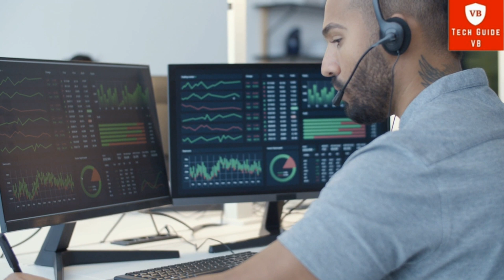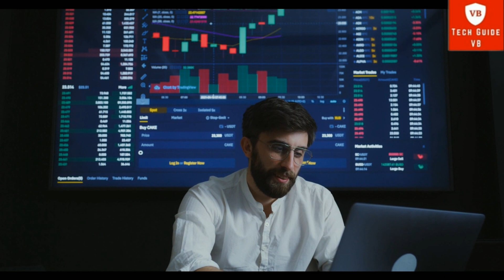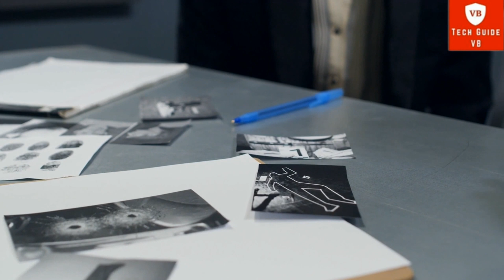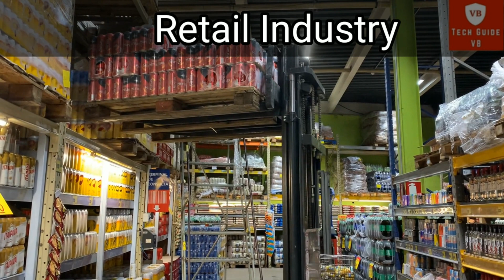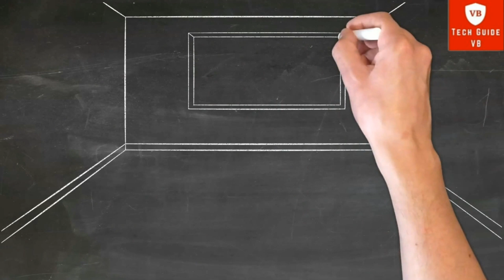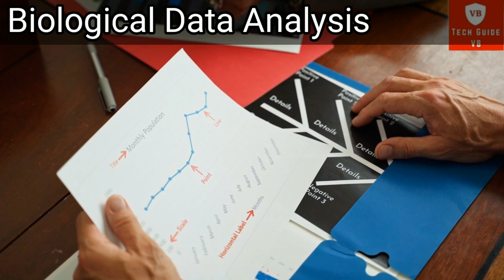Top 13 Data Mining Applications in 2024 and Uses in Real World | Data Mining part 25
In this video you will experience Top 13 Data Mining Applications in 2023 and Uses in Real World | Data Mining part 25. Applications of data mining @datamining . Practical Applications of Data Mining. Data mining explains the past and predicts the future for analysis. With that, comes a multitude of applications and uses in diverse fields and industries. Data mining, although not a stand-alone entity, is the quintessential process that works together with pre-processing techniques, such as data preparation, data exploration, etc., and post-processing techniques, including model validation, model performance monitoring, scoring, etc., to bring the best insights and solutions.

13 Most Useful Data Mining Applications of 2023
Telecommunication Industry
Retail Industry
Intrusion Detection
Energy Industry
Biological Data Analysis
Counter-Terrorism

0:00 Introduction
0:01 DATA MINING CONCEPTS AND TECHNIQUES- PART 25
0:26 E Commerce
0:49 Financial Analysis
1:37 Telecommunication Industry
2:22 Intrusion Detection
3:01 Retail Industry
4:01 Education
4:53 Energy Industry
5:24 Spatial Data Mining
5:55 Biological Data Analysis
6:41 Other Scientific Applications
7:06 Manufacturing Engineering
7:26 Criminal Investigation
7:51 Counter Terrorism